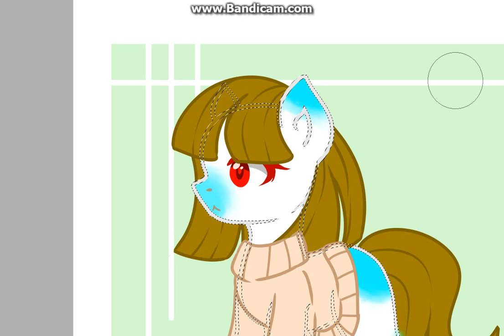Покраска Лайнов #3|Перезалив